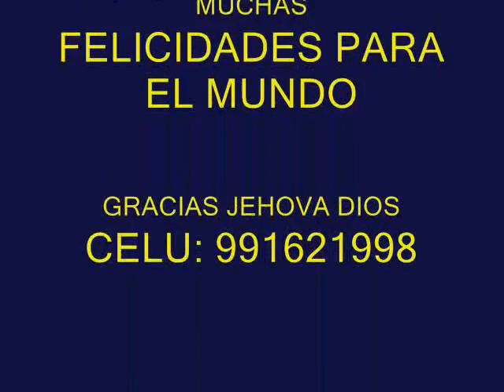38 Película EL REY MEGO EN LIMA